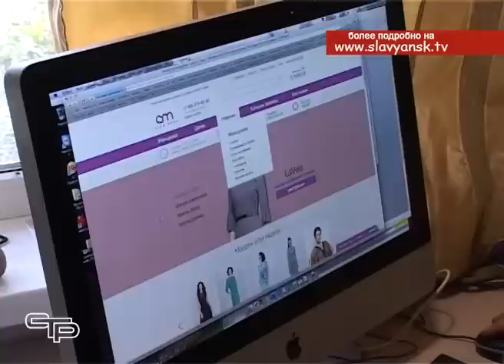Жизнь с чистого листа